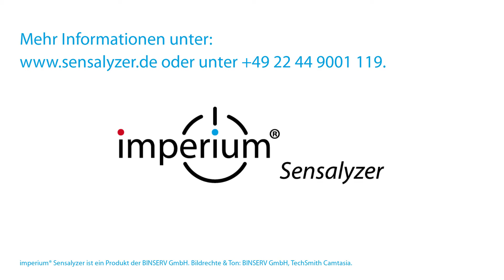imperium Sensalyzer - das Raumluftmessgerät für CO2, TVOC, Lärm, Temperatur, Feuchtigkeit, Luftdruck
Der imperium® Sensalyzer warnt Sie vor schlechter Luft. Dazu misst er den CO2-Gehalt, der ansteigt, und warnt Sie sowohl optisch als auch akustisch, wenn Sauerstoff verbraucht ist. Der imperium® Sensalyzer ist aber mehr als eine CO2-Ampel. Er misst darüber hinaus auch alle Luftschadstoffe, die durch flüchtige organischen Verbindungen entstehen, sogenannten Total Volatile Organic Compounds (TVOC). Außerdem ermittelt er mit jeweils eigenen Sensoren Temperatur, Lärm, Luftfeuchtigkeit und Luftdruck. Damit erfasst er alle Werte, die für ein gesundes Raumklima wesentlich sind.

Mehrere Sensalyzer können über die Softwareplattform imperium® zu einem Raumklimamonitoring vernetzt werden. Messdaten können damit über längere Zeiträume gespeichert, überwacht und analysiert werden. Mit externen Daten ergänzt, beispielsweise Wetterdaten, bilden diese Messdaten die Basis für ein intelligentes Gebäudemonitoring.

Mit Hilfe der Softwareplattform imperium® können Sie außerdem technische Anlage wie Heizung, Kühlsysteme, Fenster, Rollläden u.v.m. steuern. Schnittstellen zu den gängigen Herstellern sind vorhanden, die Geräte können über eine Weboberfläche gesteuert werden. Der Zugriff erfolgt per LAN oder geschützter WLAN-Verbindung. Erweitern Sie Ihr Raumklimamonitoring mit der Software imperium® und dem Sensalyzer® zu einer Smart-Building-Lösung.

Impressum
BINSERV GmbH
Eduard-Rhein-Straße 56
53639 Königswinter